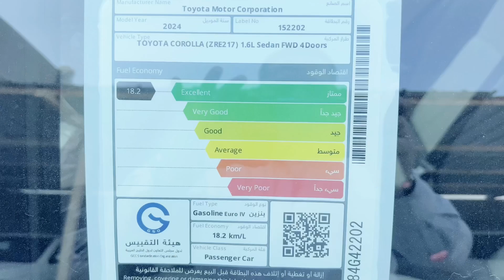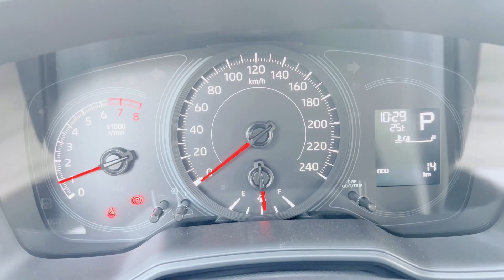ToyotaQatar | تويوتا قطر | تويوتا كورولا- اكس إل أي |Toyota Corolla XLI 1.6L 2024 Basic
كورولا- اكس إل أي - 4 إسطونات - 1.6 لتر- 121 حصان - جهاز ناقل الحركة متغﻴﺮ بإستمرار - 15 إنش عجلات فولاذ - مقاعد قﻤﺎش - وسادات هوائية (السائق -راكب المقعد الامامي -جانبية) - نظام الفرامل المانعة للإنغلاق - شاشة عرض معلومات 8 انش+ بلوتوث + يو أس ﺑﻲ مع 4
سﻤﺎعات - حساسات خلفية - مصابيح اماميه هيلوجﻴﻦ - زجاج الأبواب كهرباﺋﻲ - نظام فتح الأبواب عن بعد - مصابيح ضباب خلفية - نظام التحكم بثبات السيارة - مقاعد ايسوفيكس- تكيف يدوي - تكيف خلفي

PRICE   : QRS.73,700
LIST NUMBER : BA